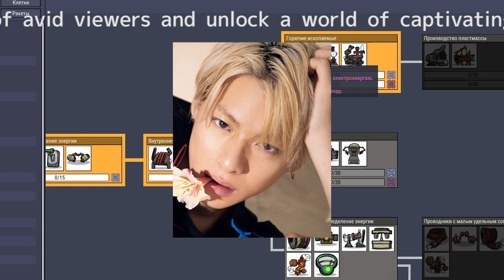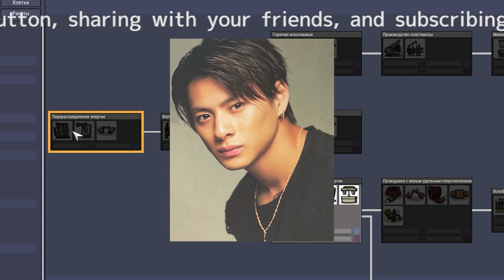「平野紫耀の天然ぶりが話題！驚きと魅力が交錯するジャニーズの新星」